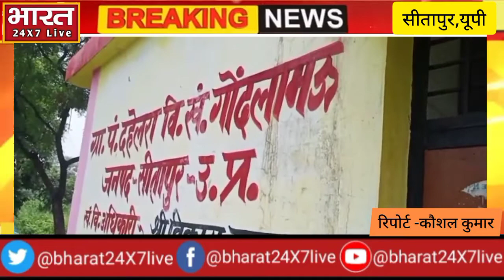सफाई कर्मी की मनमानी से स्वच्छ भारत मिशन की उड़ रही धज्जियां,@bharat 24x7 live